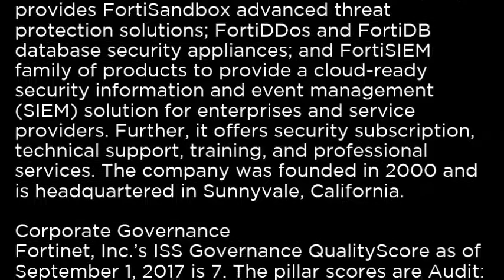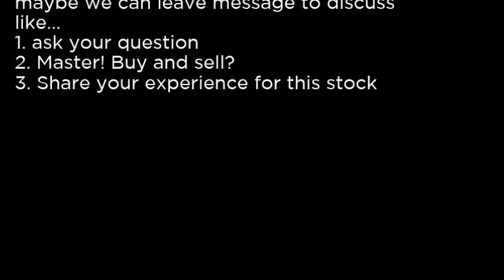FTNT - Fortinet, Inc FTNT buy or sell Buffett read basic